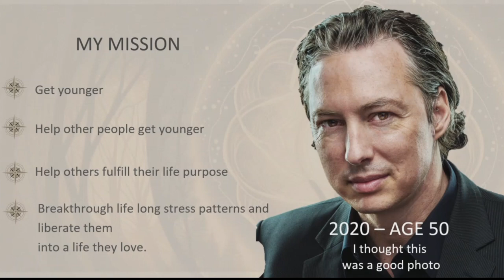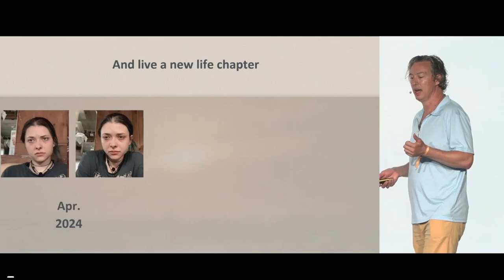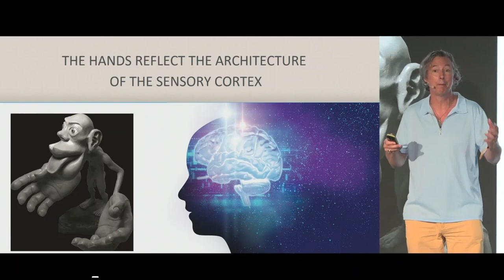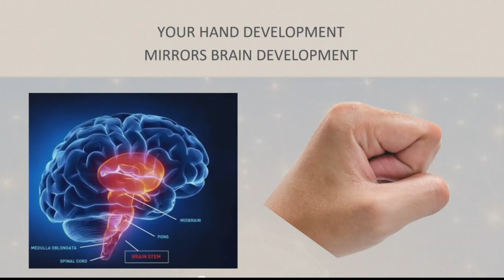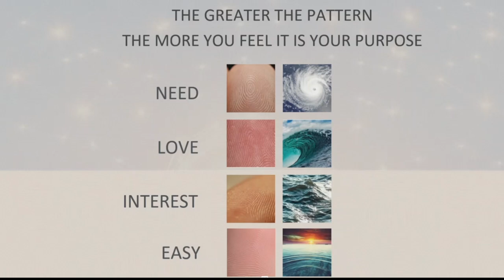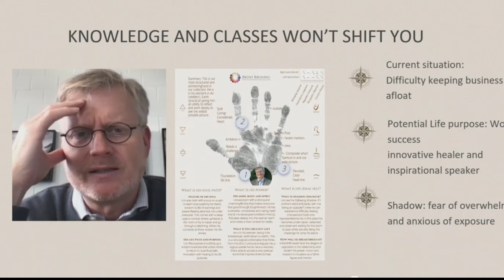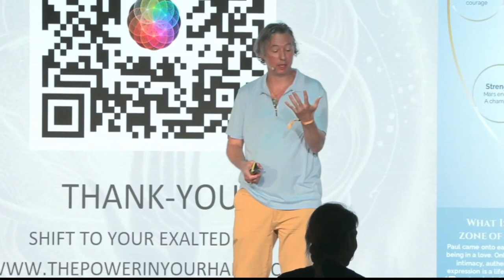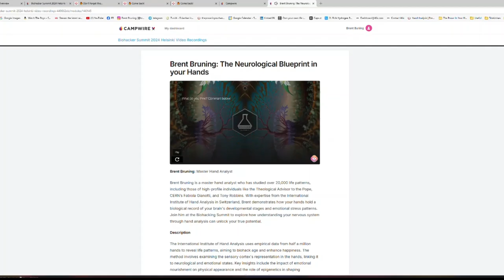The Neurological Blueprint in the Hands - Biohacker Summit